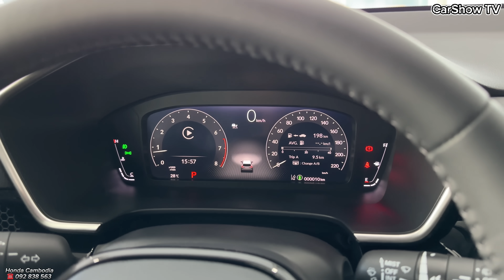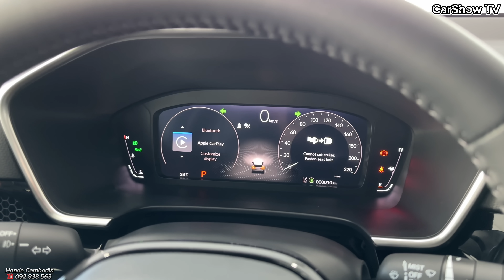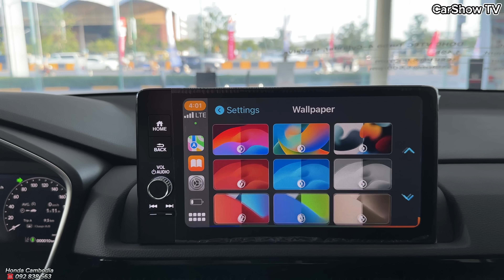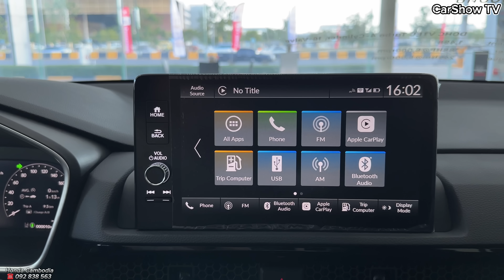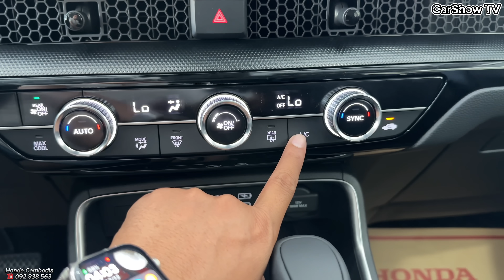All New Honda CR-V ( 2024 ) - 7 Seater Premium SUV | Black Edition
Engine Spec
- Engine Type : DOHC VTEC Turbo 4-Cylinder, 16-Valve
- Transmission : CVT
- Displacement (CC) : 1498cc
- Drive : 2WD
- Max-Power hp/rpm : 188/6000
- Recommended Fuel : Gasoline, 91 RON or Higher